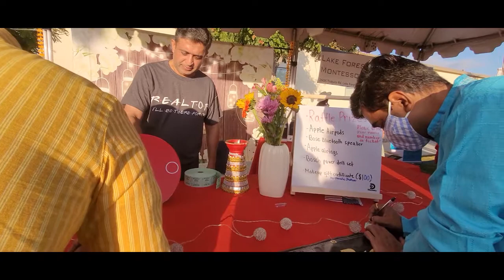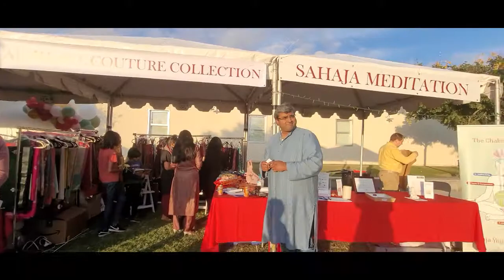Ektaa Center Diwali Fest 2021 | Diwali Festival Great Park 2021 Happy Diwali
Hello friends,
I am making a video of my Diwali Festival in America. I hope that you like my videos.
YouTube turns off my comment box because of kids’ video, so If you have any queries or suggestion comment me on Instagram or Facebook account.

Visit My Instagram page and Face Book Page